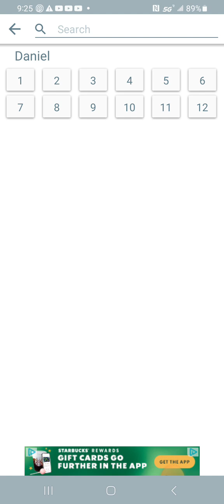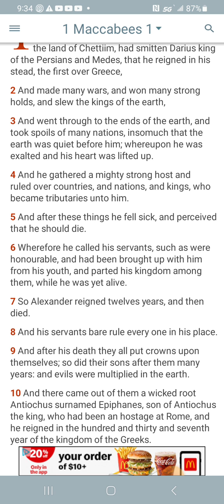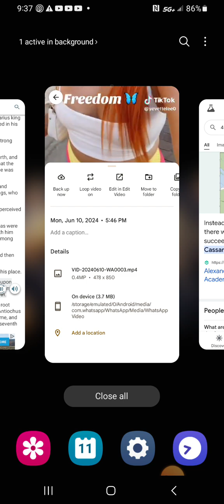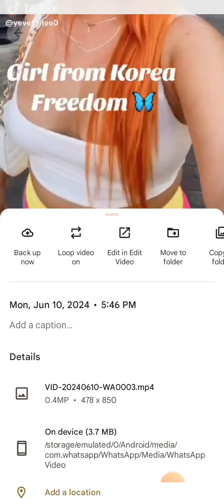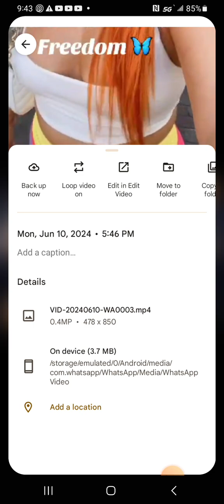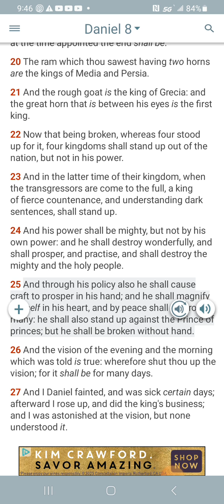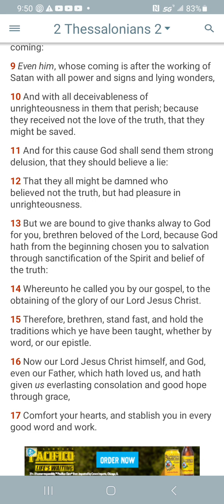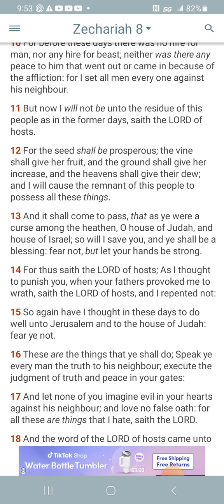Oh, what america has done to you women 🤦‍♂️